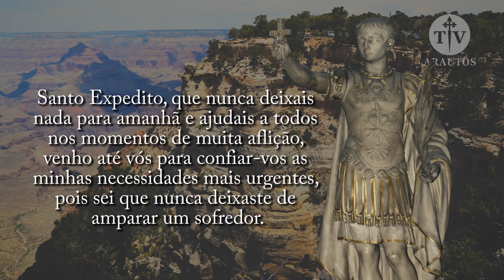Um Pensamento do Céu - Santo Expedito - Arautos do Evangelho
Amigo e amiga, devotos de Santo Expedito. Precisam de uma graça? Algo lhes aflige? Estão em busca de solução para algum problema? Então... Vamos colocar tudo nas mãos de um soldado! Sim! Vamos colocar nas mãos de um guerreiro todas as nossas aflições!